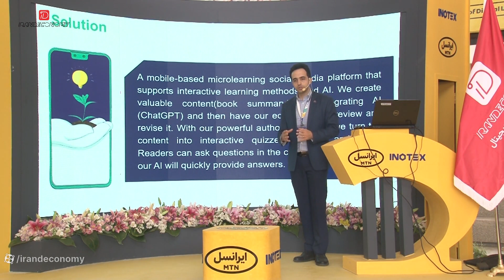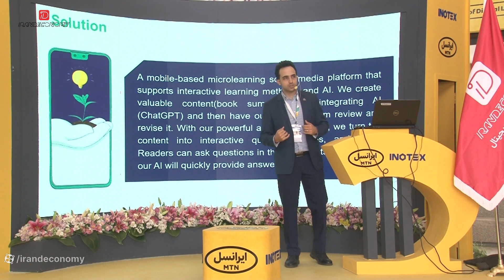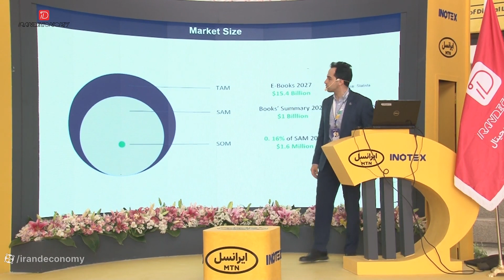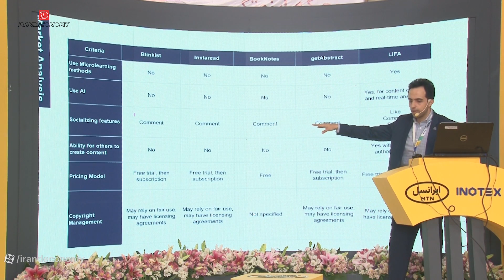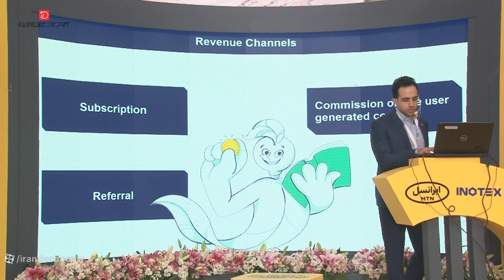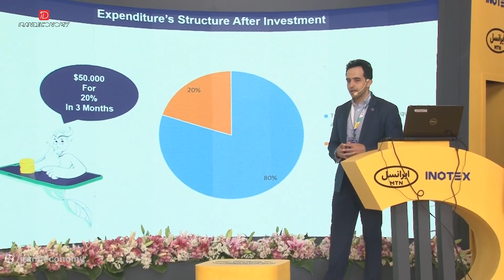معرکه‌ای که لایفا گرفت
امیر درجه: محصول این استارتاپ، نرم‌افزاری است که خلاصه‌ کتاب‌‌‌های حوزه مدیریت را به صورت متن یا فایل صوتی ارائه می‌دهد. لایفا می‌تواند سوالات کاربران را با استفاده از هوش مصنوعی مبتنی بر چت جی پی تی در لحظه پاسخ دهد.

Amir Darajeh: The product of this startup is a software that provides a summary of books in the field of management in the form of text or audio files. Lifa can answer users' questions in real time using artificial intelligence based on GPT chat.